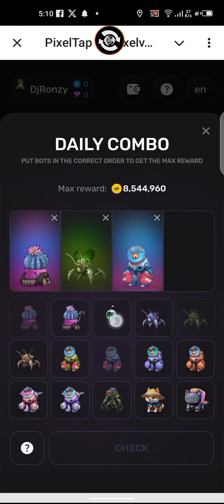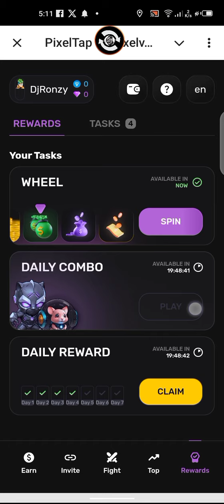Pixelverse Daily Combo 18 August 2024 75% for 100% Use The Telegram link👇👇👇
Today's PixelTap by Pixelverse Daily Combo 18th August

Play The Game on Telegram, Claim your Bonus Here

search_query= "Related Keywords for Pixeltap by Pixelverse"

Pixelverse Today 17 july Daily Combo | Pixelverse Daily Combo Today | Pixeltap daily Combo

how to play daily combo on pixel tap by pixverse,